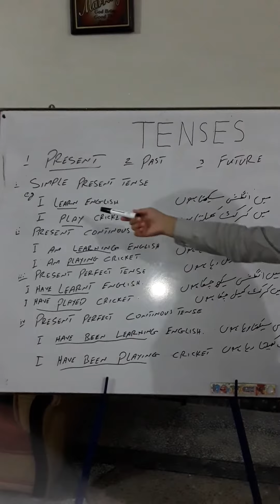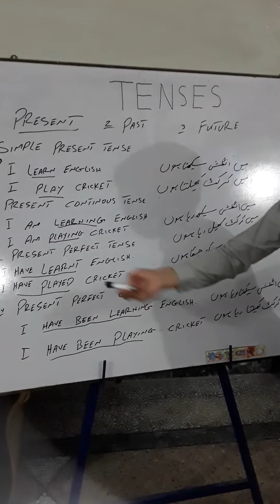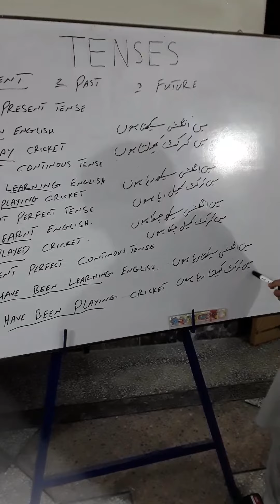Tenses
English language depends on tenses. There are three types of tenses witch are Present, Past and Future.